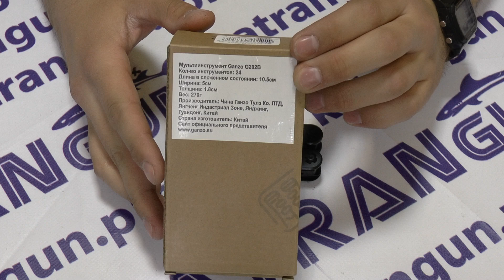Мультитул ганзо Ganzo G202 multi-tool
Мультитул ганзо Ganzo G202 multi-tool включается в себя 22 разных инструментов, из которых 12 отверток. Незаменимый девайс в любых ситуациях.